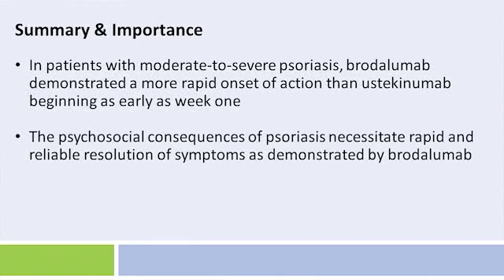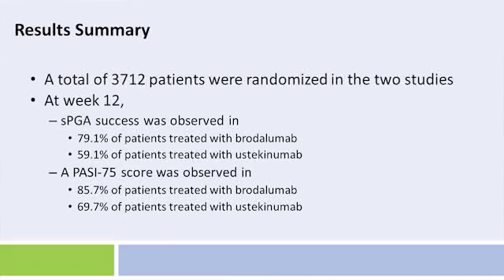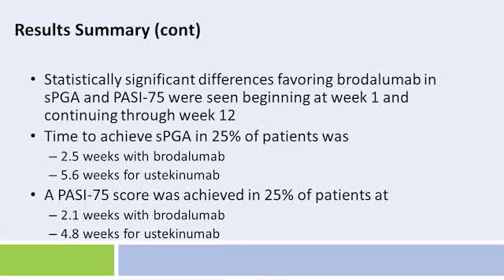Psoriasis Posters and Abstracts from Orlando: Module 8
for the complete activity.

This module covers the following poster:

 [4978] Rapid Onset of Efficacy in Patients with Psoriasis Treated with Brodalumab Versus Ustekinumab: A Pooled Analysis of Data from Two Phase 3 Randomized Clinical Trials (AMAGINE-2 and AMAGINE-3)
Papp KA, et al.

In this CME activity, Mark Lebwohl, MD, Waldman Chair of Dermatology at the Icahn School of Medicine at Mount Sinai in New York, provides his perspectives on key posters presented at the American Academy of Dermatology annual meeting on the management of patients with moderate-to-severe psoriasis.